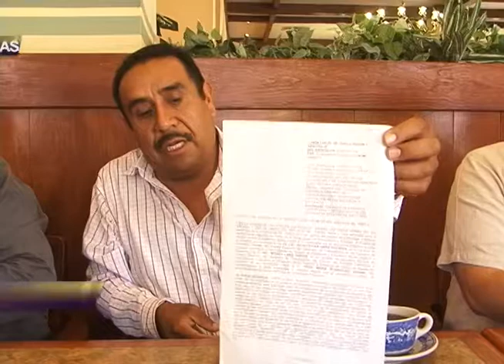Estalla huelga en Cecytez; sin clases 18 mil alumnos